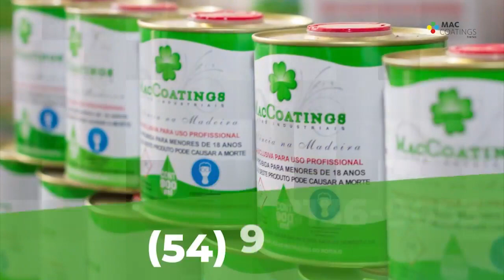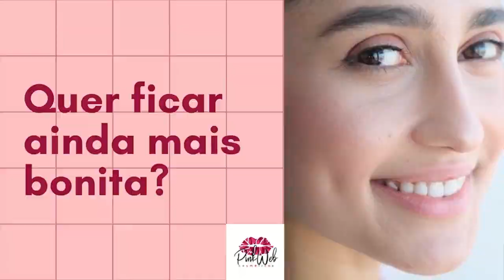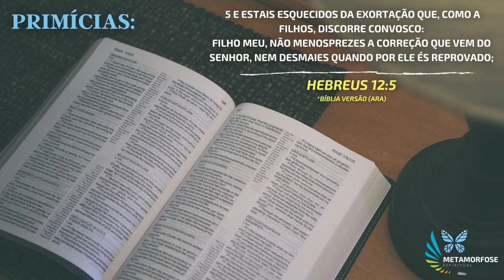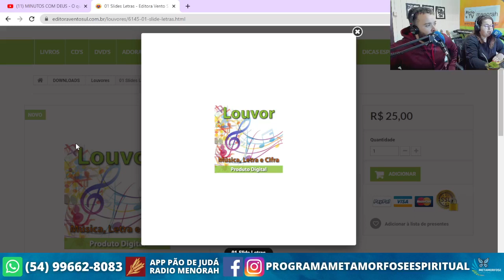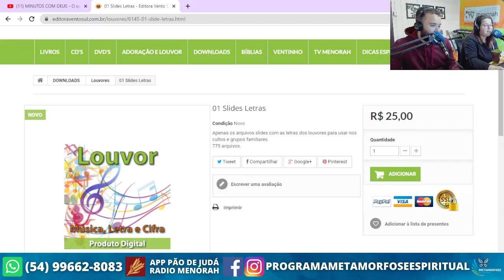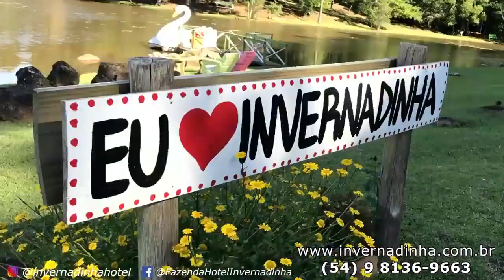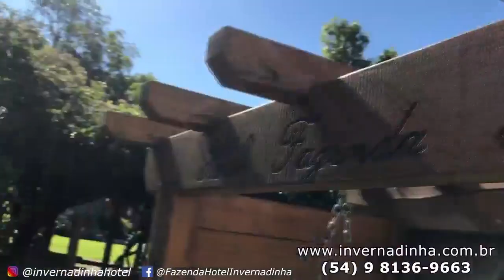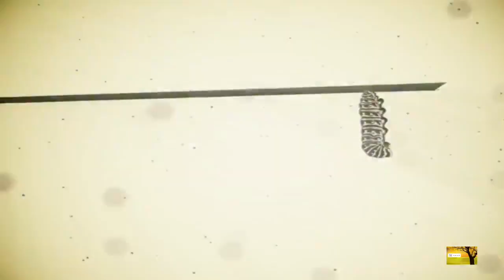RÁDIO MENORAH - Programa Metamorfose Espiritual 04/10/2022: A glorificação da igreja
A glorificação da igreja!
Estamos preparados? Vamos participar? Como se preparar?
Hoje na programação vamos conversar sobre este assunto com a participação do Ministro da Palavra Sérgio Alves.

Deus abençoe!